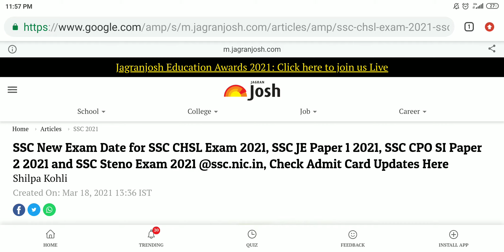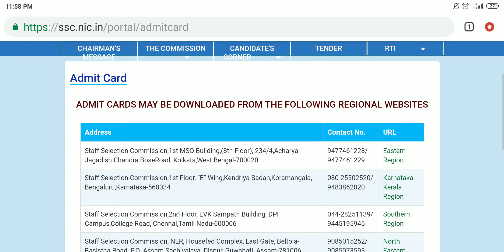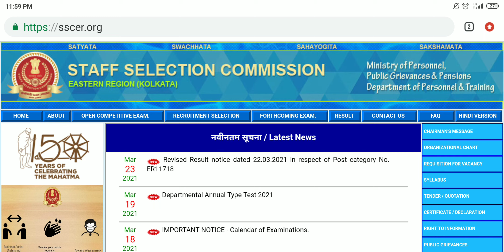Ssc chsl admit card 2020 2021